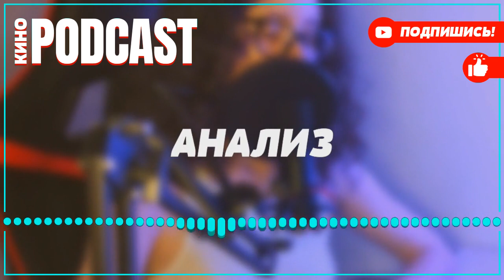podcast: Пенелопа | 2 серия - сериальный онлайн киноподкаст подряд, обзор